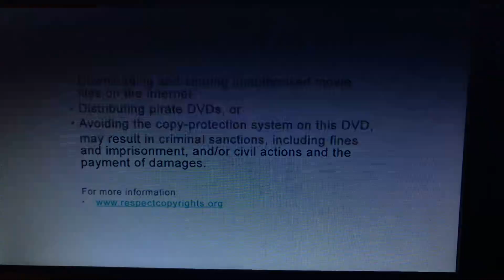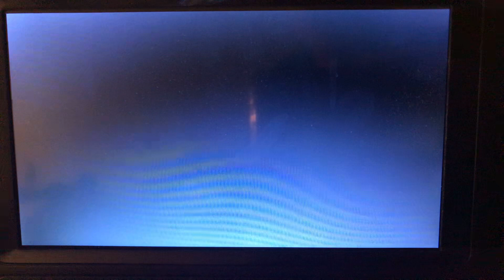Opening To Alvin And The Chipmunks The Squeakquel DVD UK